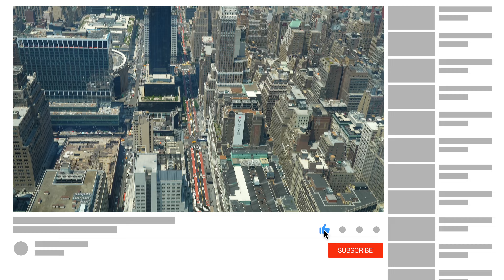Empire State Building - view of New York City skyline from the top - V43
Hello , this video is about the stunning view from the top of the Empire State Building, New York City.

We went around noon on a hot summer day in New York and there was a bit of haze. Otherwise, one can see all the way to the Statue of Liberty. Night time view of the concrete jungle, aka New York skyline, will be more pretty.

This is Video-43. Enjoy